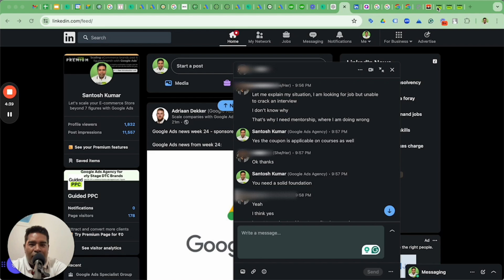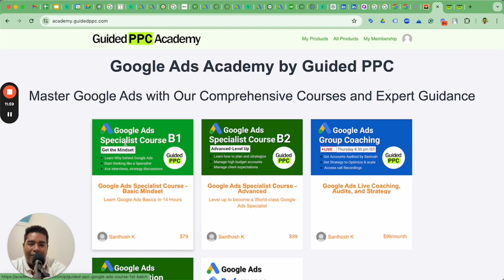How To Become A Google Ads Specialist And Never Fail Any Interview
Are you aiming to become a Google Ads specialist and land a job with a top agency? In this video, I share valuable insights and actionable steps to help you succeed in your Google Ads career. Whether you're struggling to crack interviews or looking to level up your skills, this video is for you.

What You'll Learn:

- How to navigate the job search and interview process
- Real-life examples and advice from candidates who faced similar challenges
- The importance of focused learning and practical experience in Google Ads
- How to build confidence and expertise to stand out in interviews

Watch this video to discover:

- The common pitfalls candidates face when applying for Google Ads positions
- Why general digital marketing knowledge isn't enough
- The critical skills and mindset needed to excel in Google Ads
- How the Guided PPC Academy can transform your career

to access our comprehensive courses and join live coaching sessions. Our courses are designed to provide you with the in-depth knowledge and practical experience needed to ace your interviews and become a Google Ads rockstar.

Why Choose Guided PPC Academy?

- Learn from real-life scenarios and interactive sessions
- Gain insights from experienced professionals
- Build the confidence to tackle any interview question
- Develop a strategic mindset for managing and scaling Google Ads campaigns

Get Started Today:

1. Enroll in the B1 course for foundational knowledge
2. Advance to the B2 course for deeper insights and strategies
3. Join our live group coaching calls for hands-on learning and support

Don't Just Take Our Word for It:

Hear from successful candidates who have transformed their careers with our courses. From freelancers to agency specialists, see how Guided PPC Academy has made a difference

🚀 Ready to Boost Your Google Ads Performance?

Claim your FREE Google Ads Audit today and discover opportunities to improve your campaigns and drive higher returns.

💡 Need personalized advice? Book a 1-on-1 Consultation to discuss your specific goals and challenges with an expert.

⚠️ Struggling with a Google Ads Suspension? Let us help you resolve account suspensions and get your ads back online!